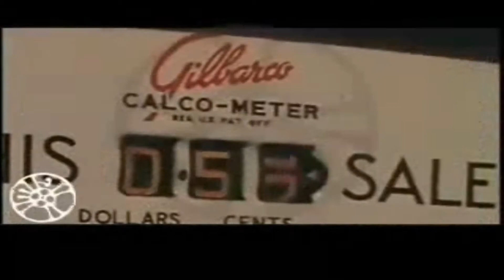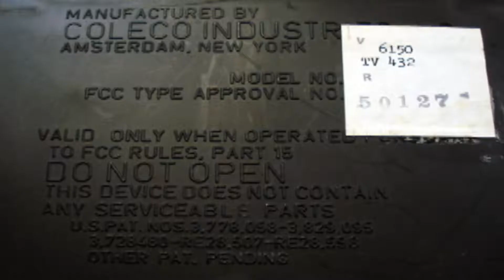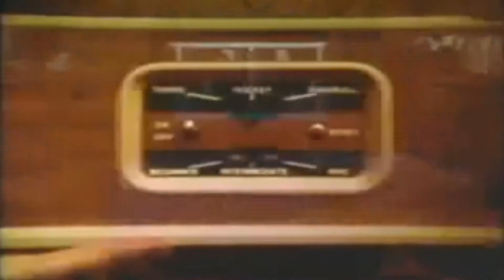Popular Culture Telstar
The Coleco Telstar brand is a series of dedicated first-generation home video game consoles produced, released and marketed by Coleco from 1976 to 1978. Starting with Coleco Telstar Pong clone based video game console on General Instrument's AY-3-8500 chip in 1976,[1] there were 14 consoles released in the Coleco Telstar series. About one million units of the first model called Coleco Telstar were sold.[2]

The large product lineup and the impending fading out of the Pong machines led Coleco to face near-bankruptcy in 1980.